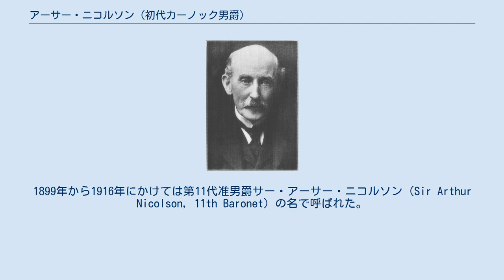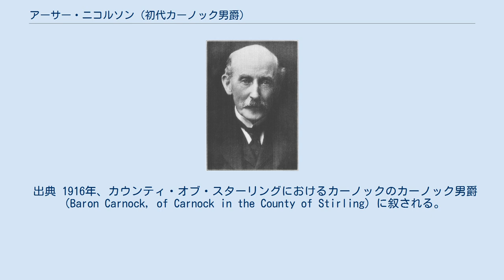アーサー・ニコルソン (初代カーノック男爵)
初代カーノック男爵アーサー・ニコルソン（英語: Arthur Nicolson, 1st Baron Carnock, GCB, GCMG, GCVO, KCIE　1849年9月19日 - 1928年11月5日）は、イギリスの外交官、貴族。
1899年から1916年にかけては第11代准男爵サー・アーサー・ニコルソン（Sir Arthur Nicolson, 11th Baronet）の名で呼ばれた。
 第10代准男爵、サー・フレデリック・ニコルソン提督とその妻メアリー・ロッチの間に長男として生まれる。
ラグビー校を経てオックスフォード大学ブレイズノーズ・カレッジに進学したが、学位を取得せずに退学。
1899年、准男爵位を継ぐ。
1907年、サンクトペテルブルクにて英露協商に調印した。
 1882年に近衛第5竜騎兵連隊所属の将校アーチボルド・ローワン・ハミルトンの娘であるメアリー・キャサリン・ハミルトンと結婚し、3人の男子、1人の女子をもうけた。
 出典 1916年、カウンティ・オブ・スターリングにおけるカーノックのカーノック男爵（Baron Carnock, of Carnock in the County of Stirling）に叙される。
 「the History of the German Constitution」(1873年)